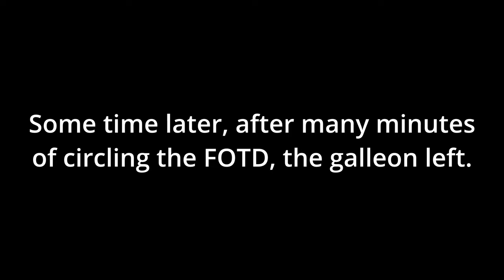Stealing a FOTD from a racist Brigantine! - Sea of Thieves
Fighting off a racist brigantine, open crew galleon, and random sloop for the sole purpose of stealing a fotd. Will I win? Of course I will.

Leave a comment letting me know what you might want to see!